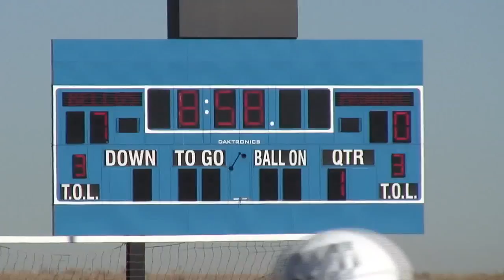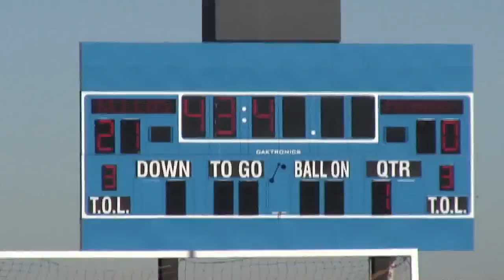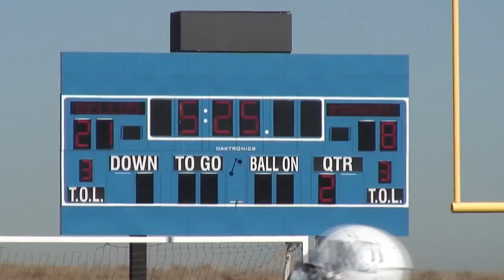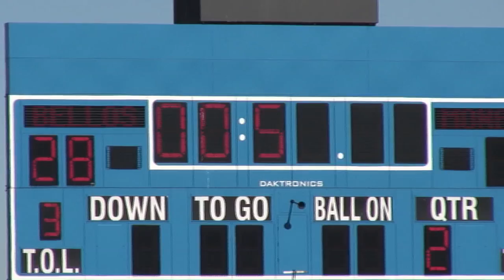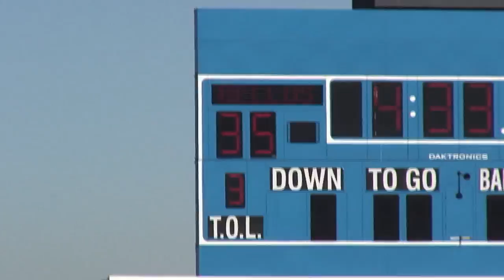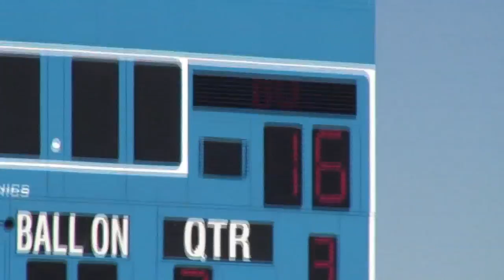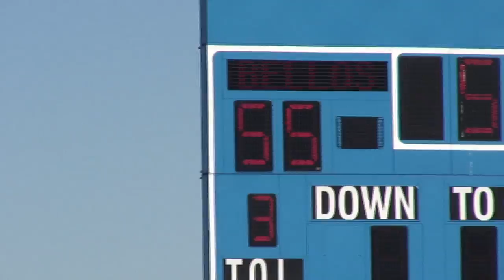Montbello vs George Washington Football Playoffs FULL GAME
Colorado Football Playoffs! FULL GAME HIGHLIGHTS!  Greatest Plays & Highlights from the Game! Montbello vs George Washington Football Game 11/02/13

All we ask is that you Please Share and Embed your Favorite Video to give Colorado athletes the edge! THUMBS UP to boost the Athletes Recognition!

Enjoy the Best Plays & Video Archives from our Sports Collection.

ATTENTION:  **If you know more information about this play or the players in this video - Comment or Message us and we will add it to the description and links for all the Glory they Deserve!

Thanks for Your Submissions, Likes, Subscribes, and mostly your Comments!

We Provide FREE Videos for athletes to use for Recruitment, Facebook, and sharing with friends & Family.  Please embed these videos as you need:

** WE WANT YOUR PLAYS..?
Want to see your Plays on the 'Best Plays Ever' Network?

YOUR GAME..?
If you are in the Denver, CO area and would like a Video Correspondent to come cover your game - send us a message to this channel and we can arrange for your game coverage..!